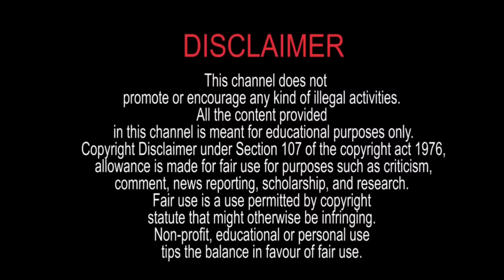ভিখারিকে ২ টাকার একটি কয়েন দিয়ে মনে মনে শুধু এই কথাটি বলুন | যেখান থেকেই হোক টাকা আসবেই